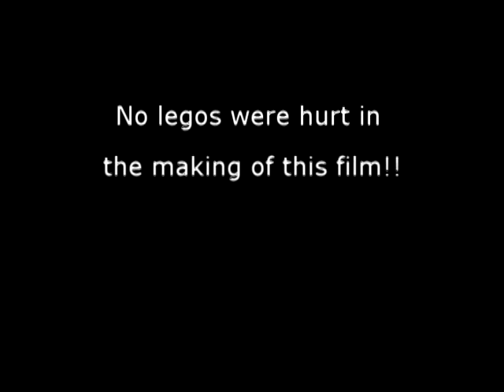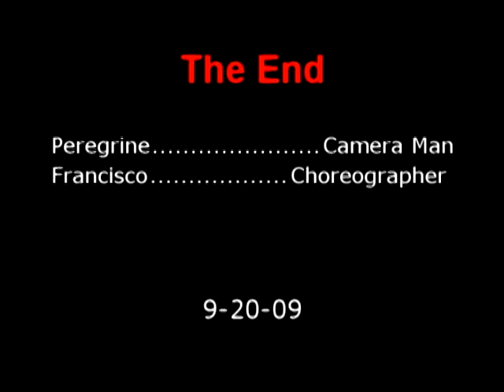Tao and the Blue Mammoth